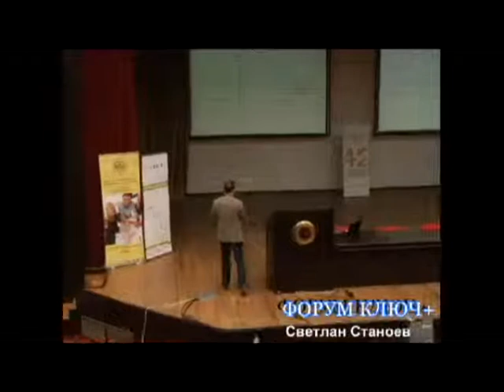Svetlan Stanoev na Forum KLYUCH-PLUS 1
Светлан Станоев на Форум КЛЮЧ-ПЛЮС в УНСС, Аула МАКСИМА, 16 март 2013 г.